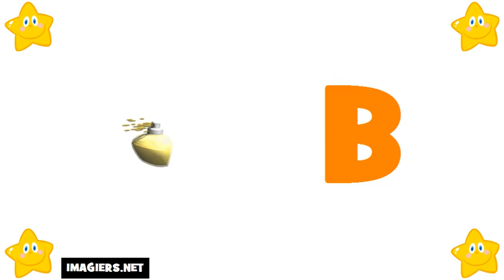aprender frances # alfabeto em frances